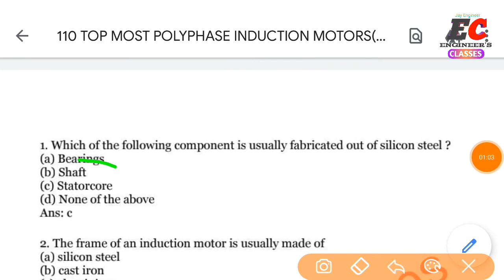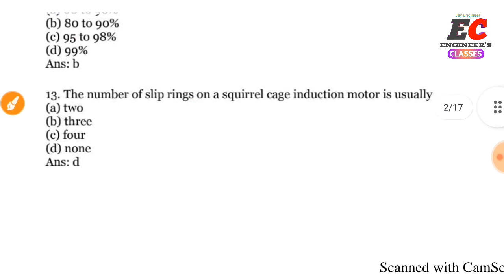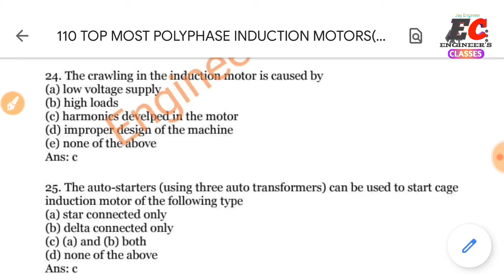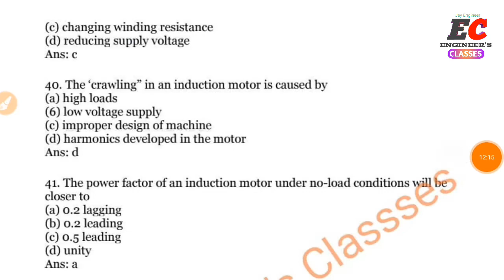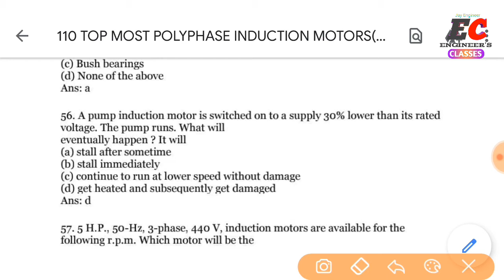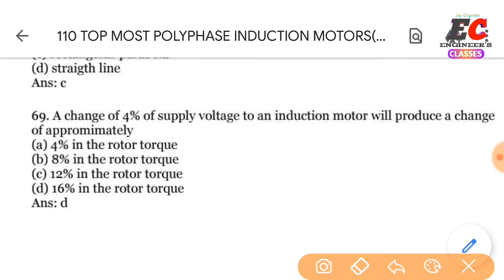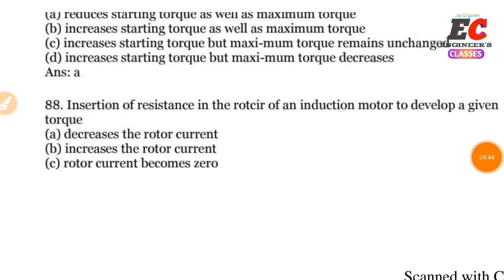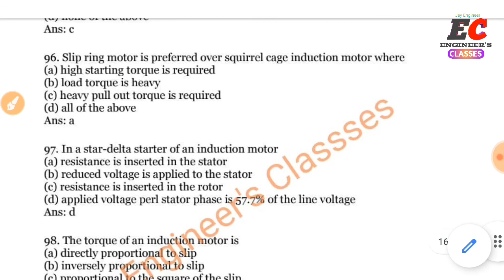Electrical Series-2 || Ac Machine SSC JE & RRB JE || Top 100 Question|EE|Induction Motor|BSPHCL JE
Welcome to "Engineer's Classes".
Aaj iss Video me hmlog Electrical Series part -2 Ac machine ka VVI 100 best question ka objective discuss kiye h.

विद्यार्थी हित को ध्यान में रखते हुए Engineers क्लासेज के यूट्यूब चैनल पर प्रतिदिन सेमेस्टर परीक्षायें और प्रतियोगी परीक्षाओं के लिए महत्वपूर्ण विषयों , टॉपिक्स के वीडियो उपलब्ध रहेंगे।  नये अपडेट और वीडियो के नोटिफिकेशन प्राप्त करने के लिए बेल आइकन को दबाइयें ।

Pdf and notes ke liye join telegram
Engineer's Classes

Ac machine 2019 odd full objective Solutions opSp8k

electrical engineering ac machines pdf
ac machine 2018 odd
ac machines electrical engineering

machines electrical engineering in hindi
Ac machines electrical engineering in hindi
electrical engineering

5th sem electrical engineering
5th sem previous year question
objective Solution previous year questions
full objective solution
5th sem objective
electrical engineering
mechanical engineering
civil engineering
electronic engineering
Diploma
diploma engineer
sbte
polytechnic
exam 2022 odd
exam 2021 odd
electrical engineering 5th sem 2021
If you are an Electrical Engineer.
Microelectronics.Signals and systems.Modern control theory.linear integrated circuits.Digital signal processing.High voltage engineering.Power electronics.Electrical machinery.